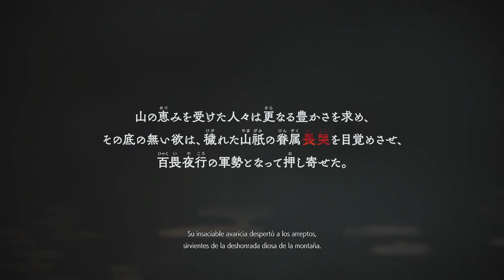KUNITSU-GAMI: PATH OF THE GODDESS | All Bosses & Ending (WITH CUTSCENES) 🎮💪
Si te gustan los Videojuegos diferentes, con temas y gráficos especialmente dedicados, con este GAMEPLAY te enseñamos por qué debes jugar a este KUNITSU-GAMI: PATH OF THE GODDESS, y cómo puedes vencer a todos sus BOSSES y llegar a su VERDADERO FINAL.

Te espera una nueva historia de los Kami. Kunitsu-Gami: Path of the Goddess es un título único de inspiración japonesa de estrategia y acción al estilo Kagura para un jugador.

El juego se desarrolla en una montaña envuelta en corrupción.
Por el día, deberás purificar los pueblos y prepararte para la puesta de sol.
Por la noche, tu misión es proteger a la sacerdotisa de las hordas de arreptos. Repite el ciclo del día y la noche hasta que consigas librar la montaña de corrupción y devolver la paz al territorio.

Añade este Videojuego a tu WishList y Apoya a los Desarrolladores

📽CAPÍTULOS📽
00:00:00 - HISTORIA INTRODUCTORIA
00:05:50 - GAKINYUDO
00:07:06 - KAMAITACHI
00:08:07 - MUKADEJORO
00:13:16 - HIDARUGAMI
00:18:50 - TSURUBE-OTOSHI
00:21:27 - BATSU
00:24:23 - BUPPOSO
00:27:02 - NOTSUGO
00:31:52 - YATSURAO
00:39:31 - RAIKOBO
00:43:40 - YATSUKAHAGI
00:48:08 - NANAMAGARI
00:58:52 - ENDING
01:01:40 - POST CREDIT SCENE